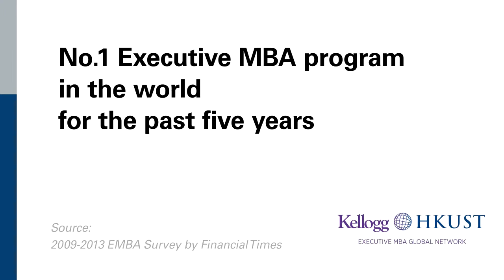Hong Kong International Airport Publicity (2)